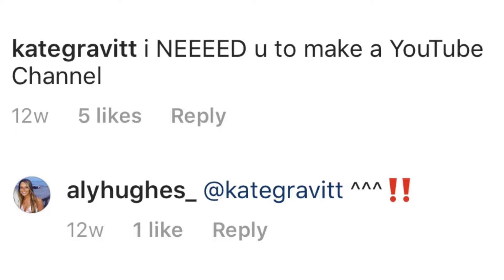WELCOME TO MY CHANNEL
I am still figuring out this whole editing process so please bare with me!